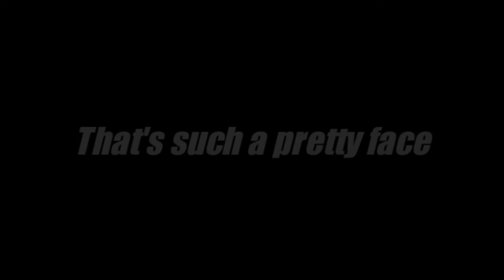NICK PROSPER - Love for later // Lyrics